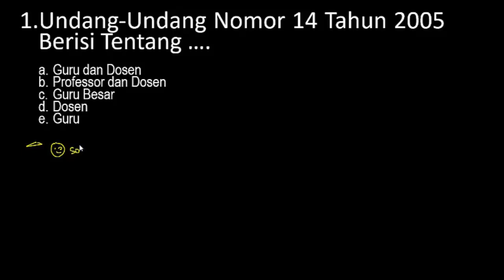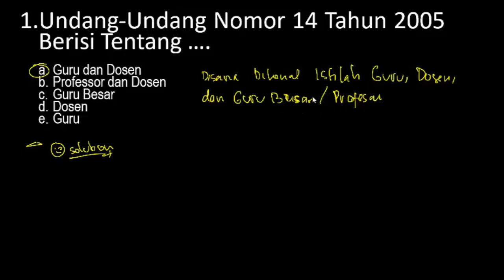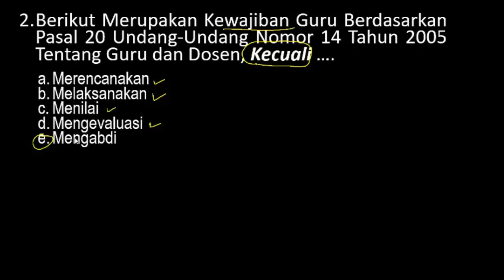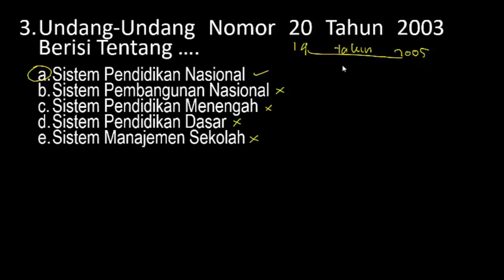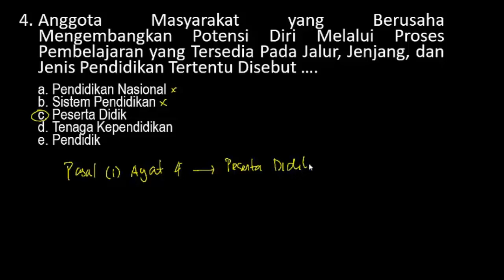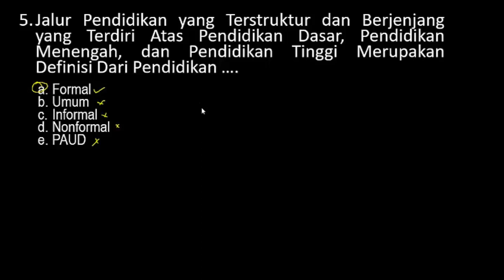SOAL KOMPETENSI TEKNIS KEGURUAN SELEKSI PPPK 2021 (PART.134)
SOAL dan PEMBAHASAN KOMPETENSI TEKNIS KEGURUAN SELEKSI PPPK 2021 (PART.133)